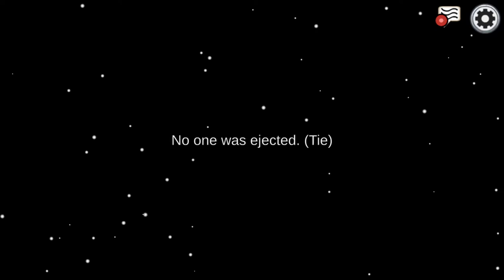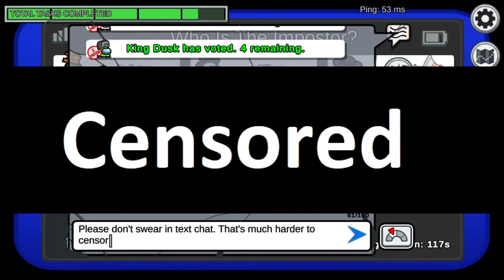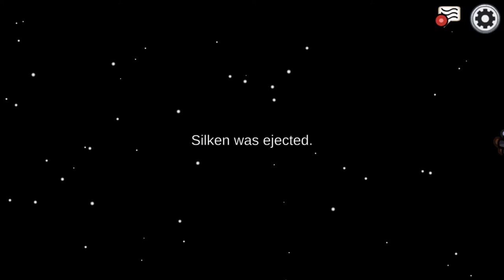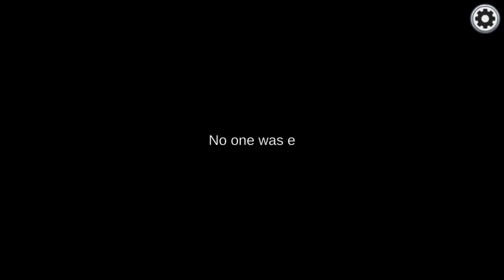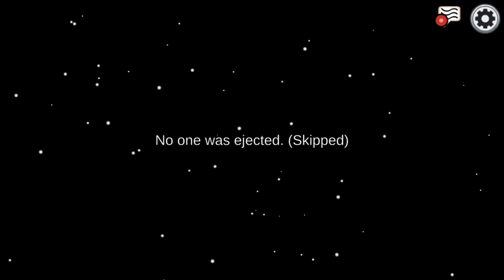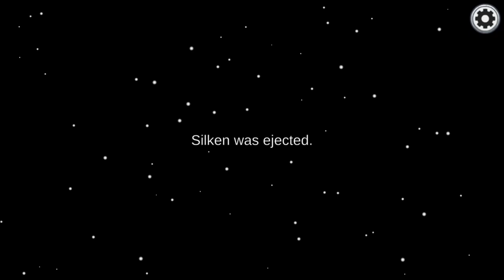WHO CAN WE TRUST? - Among Us with friends Session 1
2020: Guys, this Among Us game is really amazing!
2021: Well, Among Us was fun, but it's kind of a past fad now.
Arty mid 2021: Guys, have you heard of this Among Us thing?